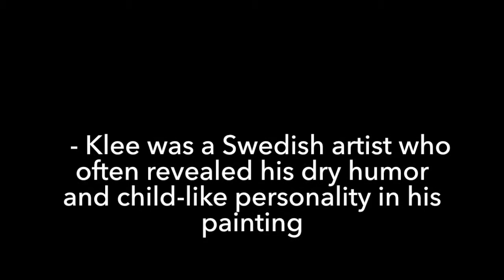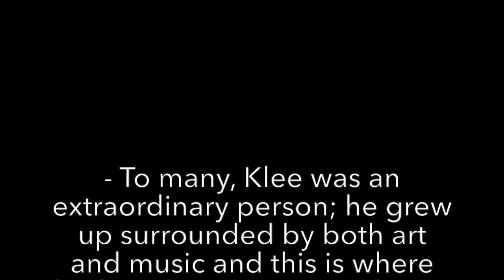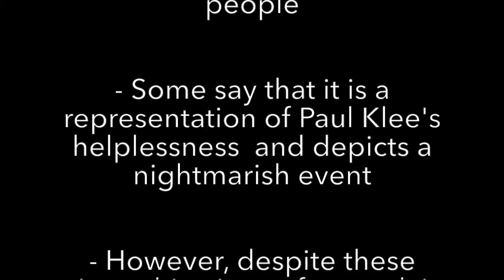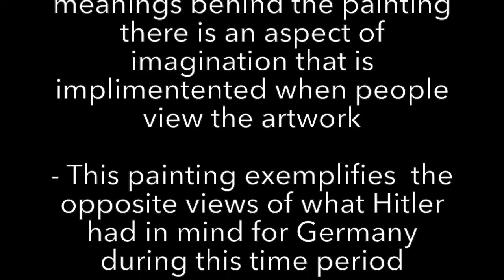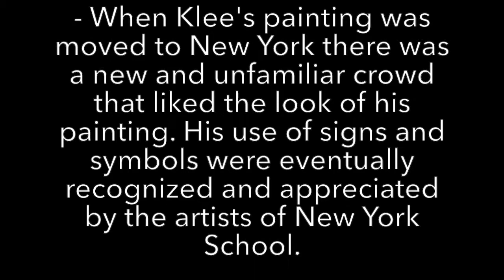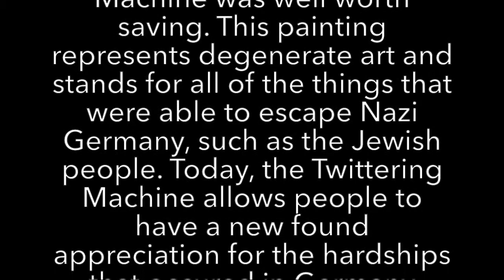Paul Klee: The Saving of The Twittering Machine